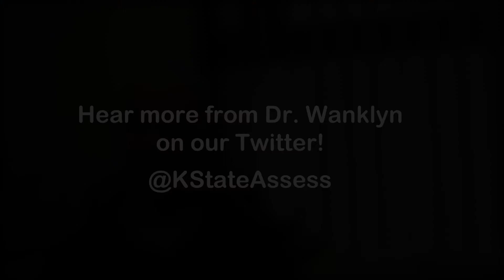Faculty Spotlight: Kevin Wanklyn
Dr. Wanklyn gives his thought and tips on assessment.